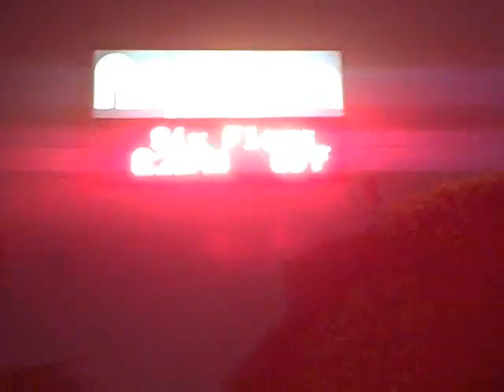08/30/08 Magic Mountain #2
Part 2

-Walk down the Center Ring Games
-Scream
-Colossus
-Goliath
-Soaking people on the Log Jammer
-Night ride on X2

-Postal Service-Such Great Heights
-Cardigans-Carnival
-Nujabes-Kumomi